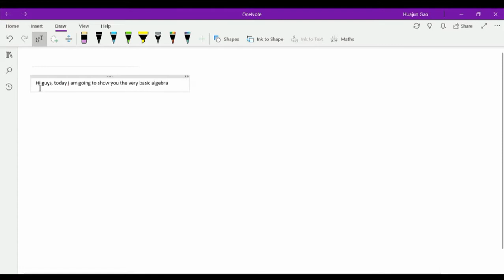Basic algebra equations. Helps a lot, especially if you are in middle/secondary school.